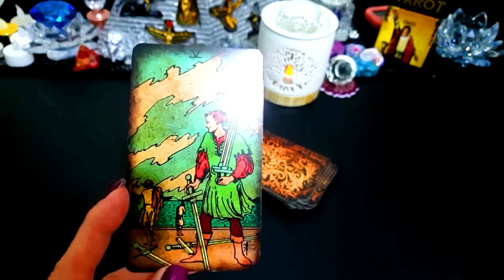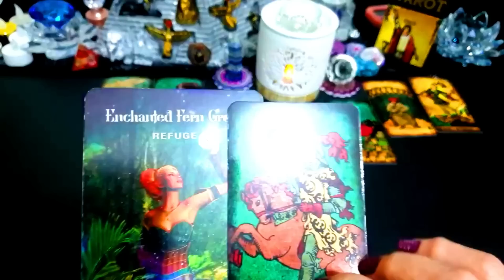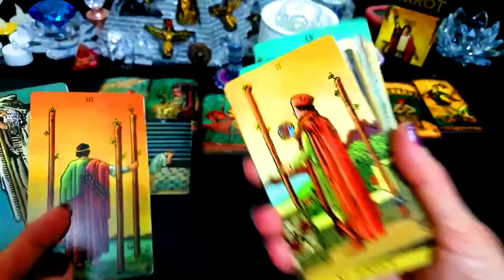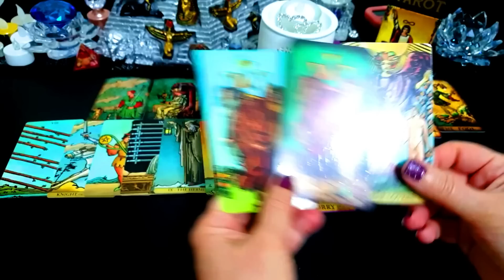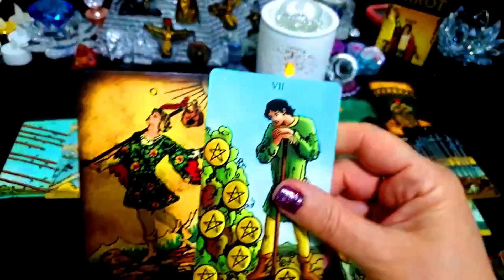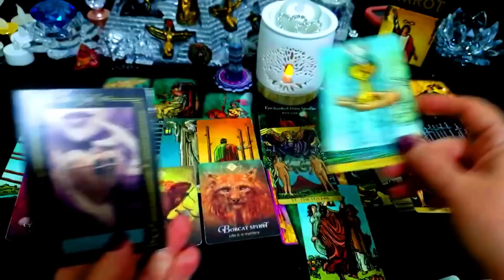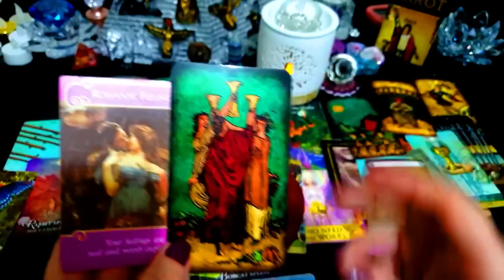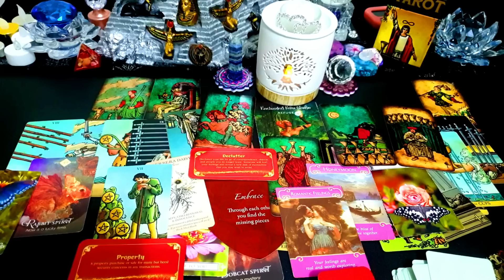TODAY’S MESSAGE FOR ALL! FEBRUARY 1 2023🔅🎈ALL MUST👀!⭐🎈🔅CELEBRATING THE GREATEST GIFTS! PROPERTY💰🔅💞💰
I DO

"DAILY  Message" "
DAILY  Message 1 FEBRUARY   2023

Sincerely